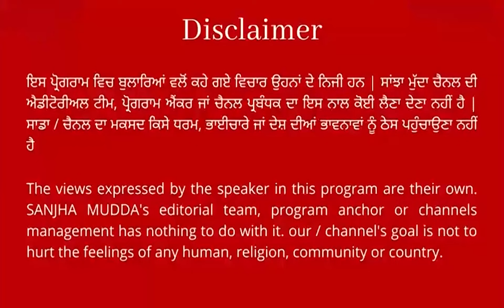ਭਾਜਪਾ ਉਮੀਦਵਾਰ ਅਰਵਿੰਦ ਖੰਨਾ ਦੀ ਨਾਮਜ਼ਦਗੀ ਮੌਕੇ ਪਹੁੰਚੇ ਸੁਨੀਲ ਜਾਖੜ ! ਵਿਰੋਧੀਆਂ ਦੀ ਬਣਾ ਕੇ ਰਖ'ਤੀ ਰੇਲ, ਸੁਣੋ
ਸੰਗਰੂਰ ਤੋਂ ਭਾਜਪਾ ਉਮੀਦਵਾਰ ਅਰਵਿੰਦ ਖੰਨਾ ਦੀ
ਨਾਮਜ਼ਦਗੀ ਮੌਕੇ ਪਹੁੰਚੇ ਭਾਜਪਾ ਪ੍ਰਧਾਨ ਸੁਨੀਲ ਜਾਖੜ !
ਵਿਰੋਧੀਆਂ ਦੀ ਬਣਾ ਕੇ ਰਖ'ਤੀ ਰੇਲ, ਸੁਣੋ || SANJHA MUDDA ||